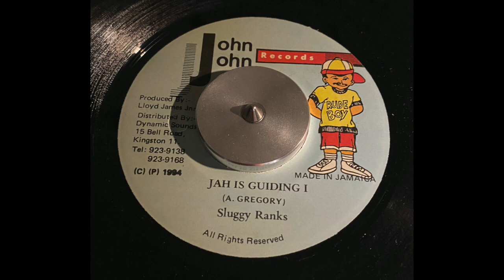Sluggy Ranks - Jah Is Guiding I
John John Records